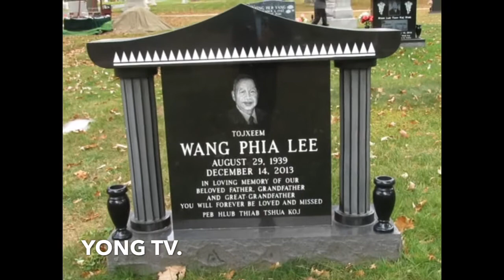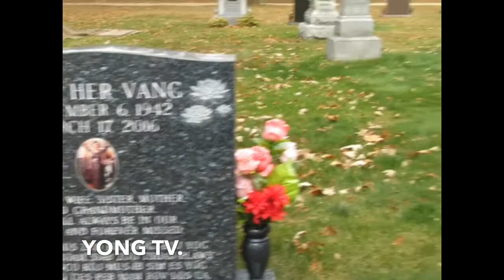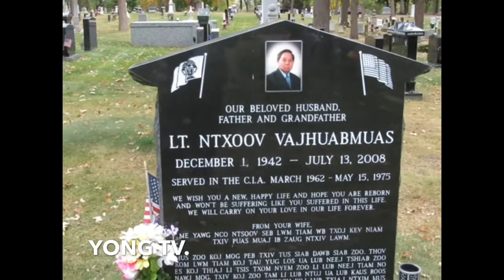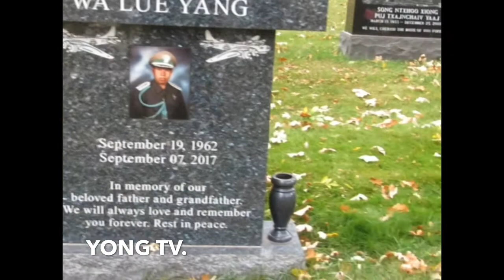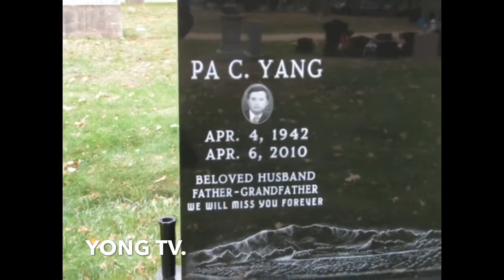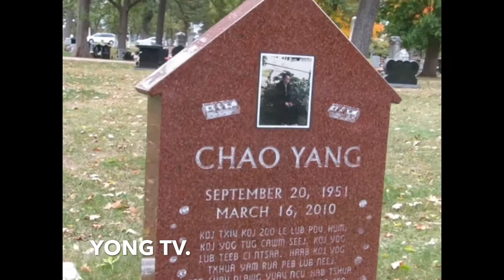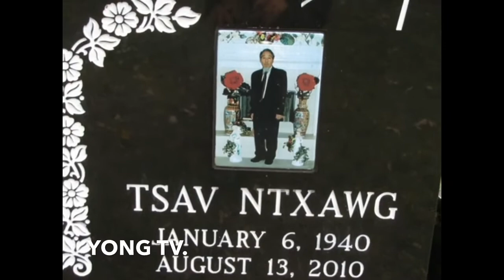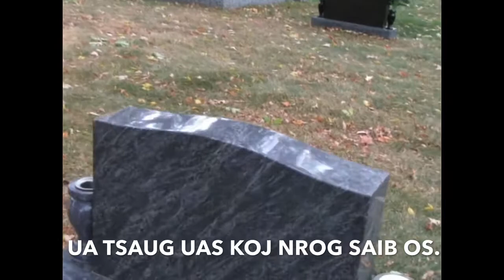MUS SAIB HMOOB NYOB NTUJ CEEB TSHEEJ LOM ZEM THIAB COOB KAWG LAWM NAWB 10 / 2020